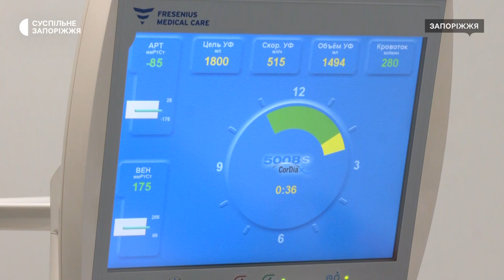Подружжя переселенців з Василівського району про те, як живуть їхні рідні в окупації | Новини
Онуку-першокласницю примусово загнали у школу. У разі незгоди погрожували батькам відібрати дитину. Володимир та Наталія Сапи з села Підгірне Василівського району розповіли Суспільному, як під російською окупацією живуть їхні донька з чоловіком і трьома малолітніми дітьми.